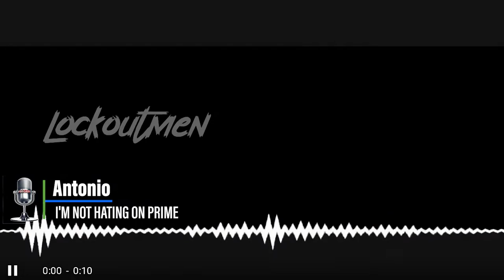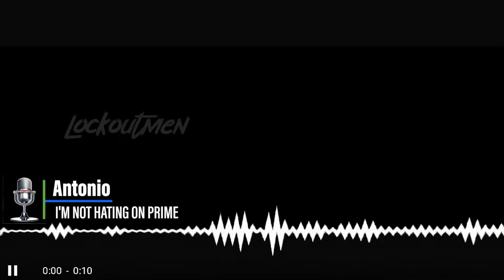I'm Not Hating On Prime Inc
I'm not hating on prime
Antonio stops by to talk about his experience with KLLM
In his spare time I play video games, shoot at gun range and watch YouTube